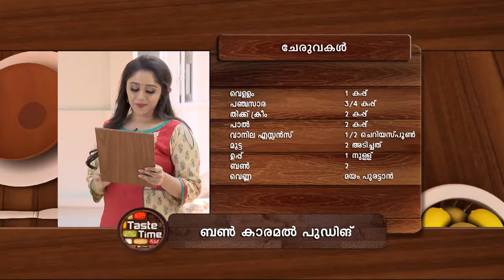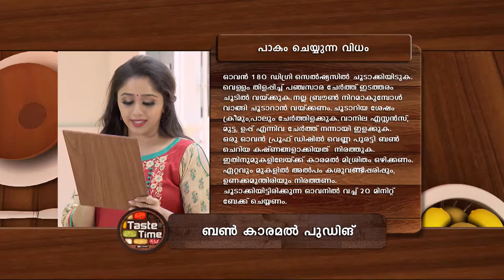STAR TASTE TIME 1323 TD 06 06 2018